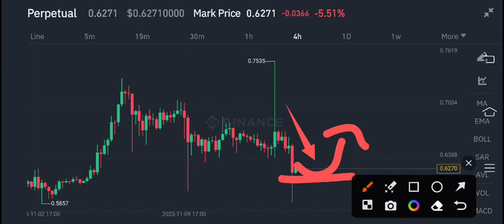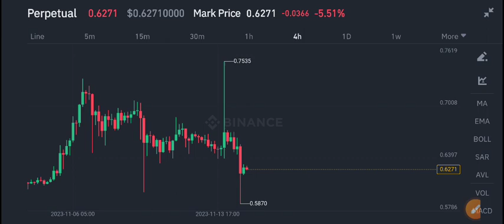XRP Price Prediction! XRP News Today